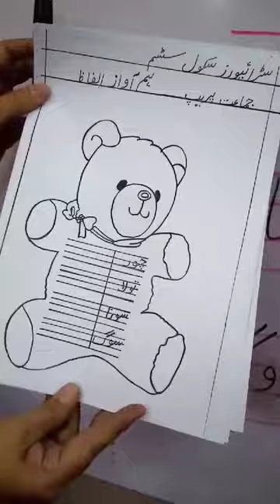# ھم آواز الفاظ#classprep